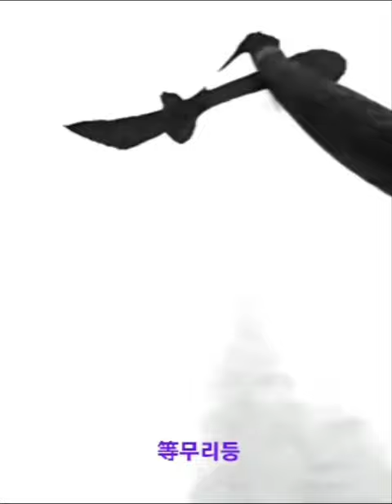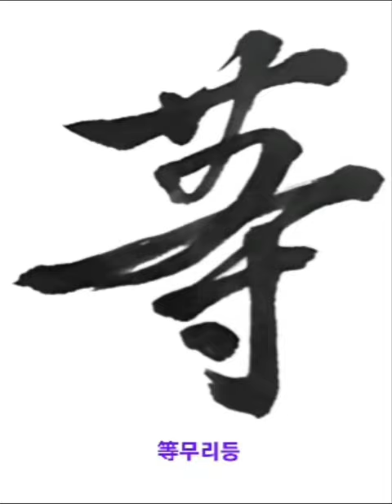是無等等呪能除一切 시무등등주능제일체 반야심경 행서 체본영상